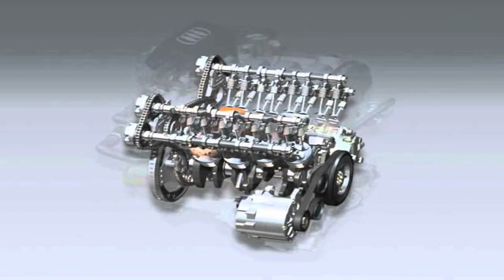Audi A7 S Line 2015 In Depth Review Interior Exterior 9